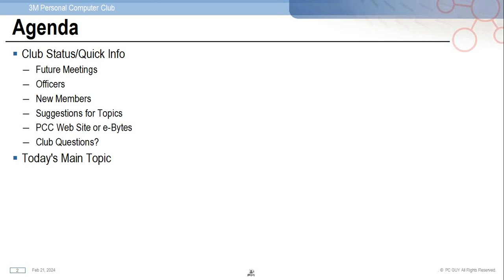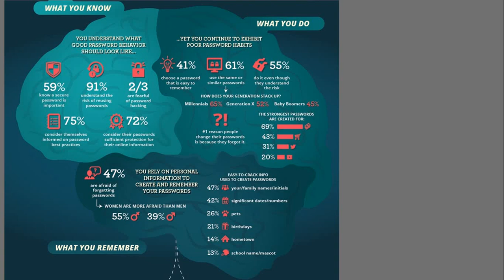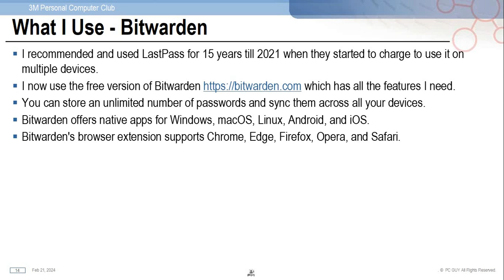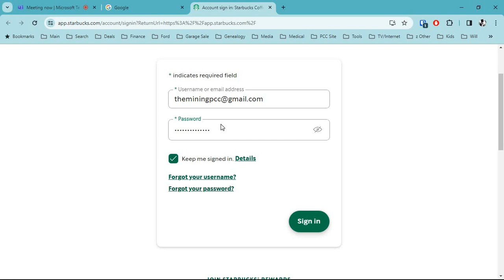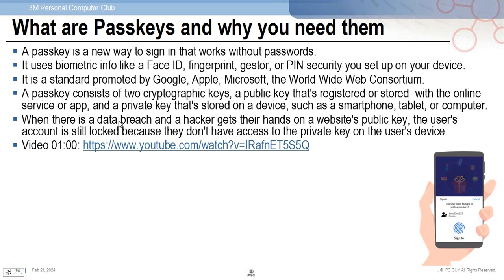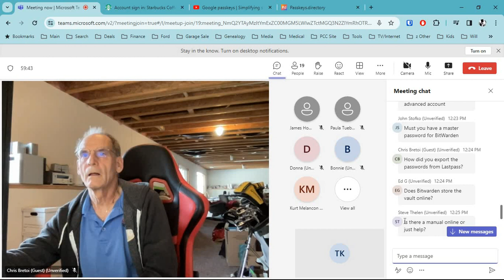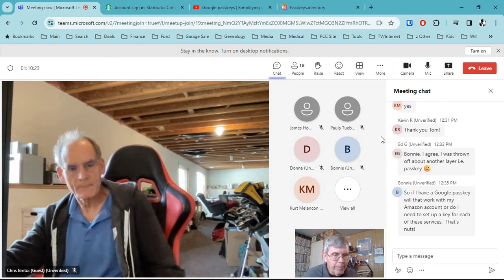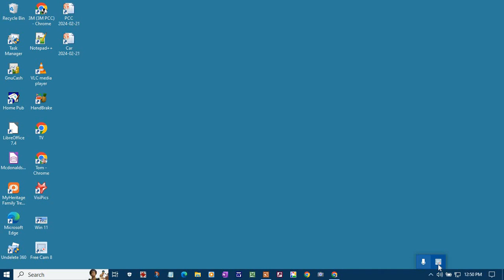PCC 2024/02/21 Online Security & Passwords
Online Security & Passwords by Tom Kreuzer
   * Why you need a Password Manager
   * What are Passkeys and why you need them
   * Tips to keep you safe